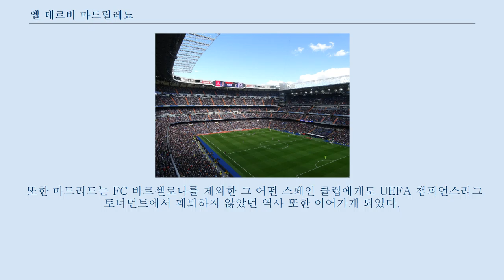엘 데르비 마드릴레뇨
엘 데르비 마드릴레뇨(스페인어: El Derbi madrileño, 마드리드 더비)는 스페인 마드리드를 연고로 하는 레알 마드리드와 아틀레티코 마드리드 간의 축구 더비 경기를 가리키는 단어이다.
 * 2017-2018시즌까지의 결과임 2000년대 들어 레알 마드리드가 아틀레티코 마드리드를 상대로 15년 가까이 패배를 허용하지 않았는데 아틀레티코 마드리드가 2012-13 시즌 코파 델 레이 결승에서 레알 마드리드에게 2-1로 승리한 후 2013-14시즌에 드디어 아틀레티코 마드리드가 레알 마드리드에게 프리메라리가에서도 승리를 거두었다.
 두 팀은 자국 컵대회인 코파 델 레이 결승전에서 5번 1960, 1961, 1992, 2013 (아틀레티코 승리), 1975 (레알 마드리드 승리) 만났다.
 1985년에는 홈-원정 2차전으로 치러진 코파 데 라리가 결승에서는 양 팀이 각각 홈 경기에서 승리를 거뒀으나, 합계점수로 레알 마드리드가 우승하였다.
 눈길을 끄는 대목은 코파 델 레이 전체를 놓고 보면 레알 마드리드가 더 많은 승리를 거뒀으나, 결승전에서만큼은 아틀레티코가 절대 우위에 있다는 것이다.
 심지어 레알 마드리드가 우승했던 1974-75시즌 결승전도 정규시간 이내에 우승한 것이 아니라 승부차기 끝에 우승한 것이다.
 승부차기는 공식적으로 무승부로 기록된다.
 따라서 레알 마드리드는 코파 델 레이 결승전에서만큼은 아틀레티코에 단 한 차례도 승리한 적이 없다.
 양 팀은 코파 델 레이 토너먼트에서 22번 만나 레알 마드리드가 12회, 아틀레티코가 10회 다음 라운드에 진출하거나 우승했다.
 조별리그 성적은 당연히 제외한 횟수. 양 팀은 유러피언컵 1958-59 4강에서 처음 만났다.
 양 팀은 홈&어웨이 두 경기로는 승부를 가리지 못해 라 로마레다에서 재경기를 치른 끝에 레알 마드리드가 결승에 진출, 라 꾸아르타(4번째 우승)에 성공했다.
 현재의 원정골 우선 원칙이 이 때 당시에 적용됐다면 아틀레티코가 결승에 진출했을 것이다.
 그러나 당시엔 이러한 규정이 없어 2경기 합산 점수가 동점일 경우 재경기를 치렀다.
 양 팀은 13-14시즌 챔피언스리그 결승에서 55년만에 맞붙었다.
 리스본 이스타디우 다 루스에서의 이 맞대결은 UEFA 챔피언스리그 역사상 처음으로 로컬 더비 경기로 열린 결승전이라는 상징성이 있다.
 레알 마드리드는 유럽 클럽 최초의 라 데시마를 위해, 아틀레티코 마드리드는 클럽 역사상 첫 챔피언스리그 우승을 위해 물러설 수 없는 경기였다.
 전반전 카시야스의 실수가 동반된 고딘의 선제골이 터졌고, 아틀레티코는 이 리드를 후반전 정규시간이 끝날 때까지 지켰다.
 마드리드에서는 특히 베일이 찬스를 많이 잡았으나 모조리 무산시켰다.
 그러나 후반 추가시간, 라모스가 코너킥에서 극적인 동점골을 성공시키며 승부를 연장으로 끌고 갔고, 부상 중이던 디에고 코스타를 무리하게 출전시키는 바람에 전반 이른 시간에 교체 카드를 이미 사용했던 아틀레티코는 체력적인 부담을 안고 연장전에 돌입해야 했다.
 마드리드는 마르셀로, 이스코 등이 후반에 투입되는 등 적어도 아틀레티코보다는 체력적으로 우위에 있었다.
 이러한 우위 및 부담은 결국 연장 후반에 폭발, 디 마리아의 폭발적인 드리블에 이은 베일의 헤딩골이 터졌고(이는 결승골이 되었다), 마르셀로와 호날두의 연속골까지 터지며 아틀레티코는 우승을 눈 앞에 두고 무너졌고, 마드리드는 그토록 염원했던 라 데시마를 달성하게 되었다.
 또한 마드리드는 FC 바르셀로나를 제외한 그 어떤 스페인 클럽에게도 UEFA 챔피언스리그 토너먼트에서 패퇴하지 않았던 역사 또한 이어가게 되었다.
 Nota: 굵은 글씨는 현존하는 대회'